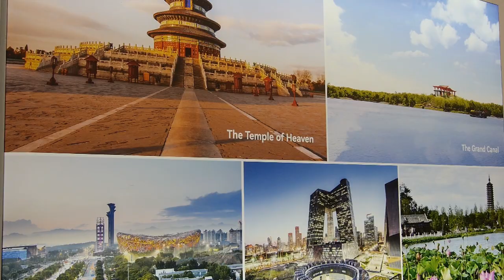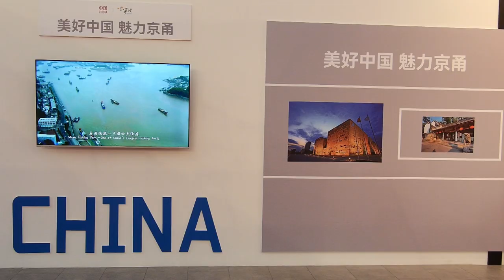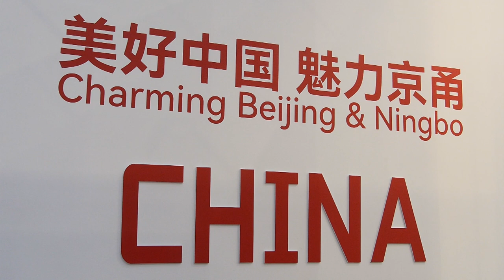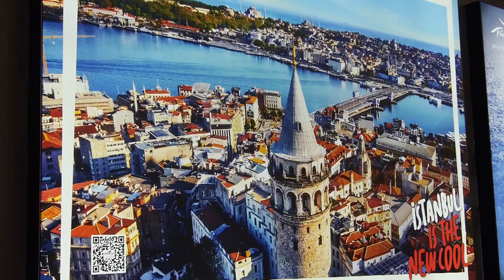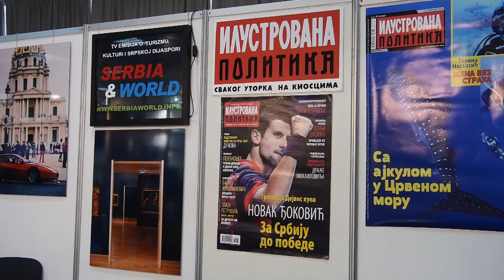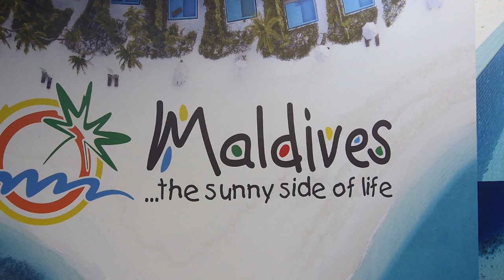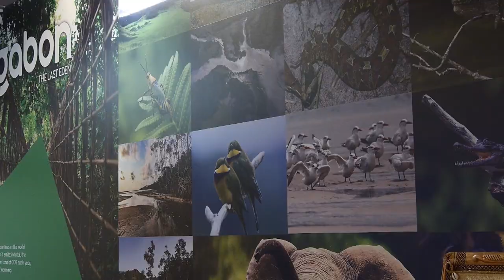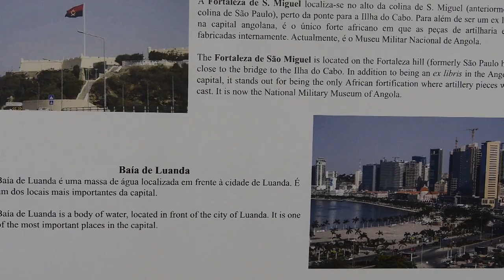Svetske destinacije na Sajamu turizma -2023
KAD JE ODMOR NIJE TEŠKO
 --  Pod sloganom „KAD JE ODMOR NIJE TEŠKO“ na Beogradskom sajmu je od 23. do 26. februara 2023. godine,  održana  je tradicionalna turistička smotra celog regiona jugoistočne Evrope i drugih delova sveta  na - 44. Međunarodnom  sajmu turizma i 18. Međunarodnom sajamomu hotelsko-ugostiteljske opreme HORECA-OPREMA. Zemlja partner ove godine bila je Narodna Republika Kina.
Pod sloganom „Kad je odmor nije teško“  -- Sajam turizma je i ove godine predstavio veliki broj popularnih svetskih destinacija sa sve  raznovrsnijom turističkom ponudom. Najnoviji trendovi u međunarodnoj turističkoj industriji, kao i inovativni koncepti i perspektive u razvoju turističkog biznisa,  koje su bile  centralne teme koje su okupile i poslovne posetioce i ljubitelje putovanja. Tradicionalno, na sajmu su učestvovale najznačajnije turističke agencije, udruženja i organizacije, hoteli, turistički centri, transportne kompanije i međunarodni tur-operatori.
-- Prvi put na Sajmu turizma premijerno su ove godine svoje turističke atrakcije, prirodne lepote i osobenosti  predstavili  Alžir, Burundi, Kamerun, Obala Slonovače, Ekvatorijalna Gvineja , Namibij   i  Gabon
-- Sajam turizma uz Sajam HORECA-OPREMA  bila je prilika za susrete poslovnih ljudi u turističkom, hotelskom i ugostiteljskom biznisu, za posetioce mogućnost za ekskluzivne sajamske pogodnosti za putovanja prema različitim afinitetima: porodična putovanja, daleke i egzotične destinacije, putovanja za mlade, city break, odmor i oporavak u banjama, spa vikendi na planinama, eko i aktivni turizam, kongresna dešavanja…Tokom Sajma turizma organizovano je više od 500 B2B sastanaka održanih u posebno predviđenim prostorima B2B Meeting point i Business Lounge u hali 1 Beogradskog sajma. U poslovno-komercijalnoj dimenziji sajma doprinos je dalo učešće oko 80 profesionalnih kupaca (buyera) i međunarodnih i domaćih medijskih partnera.
Celodnevna dešavanja, prezentacije, promocije, degustacije specijaliteta i ukusa sa svih meridijana, uz druženja i nezaboravne susrete, razlog su zašto posetioci vole i dolaze  na ovaj nezamenljiv i vanserijski događaj.